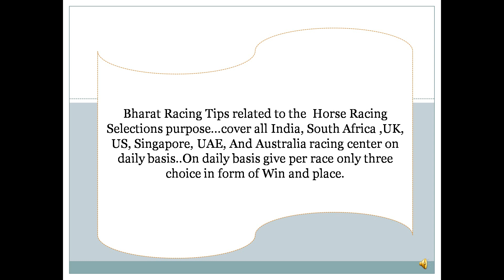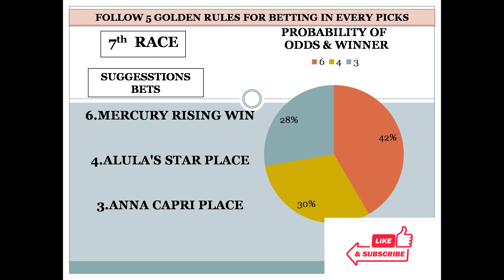Turffontein Race Tips 14/07/2022| Horse Racing Tips | Free Horse Racing Tips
Bharat Racing Tips  related to the  Horse racing selections purpose...cover all INDIA, SOUTH AFRICA, AUSTRALIA, UK, FRANCE, UAE, JAPAN, MALAYSIA, SINGAPORE And IRELAND racing center on daily basis..On daily basis give per race only two choice in form of Win and place.